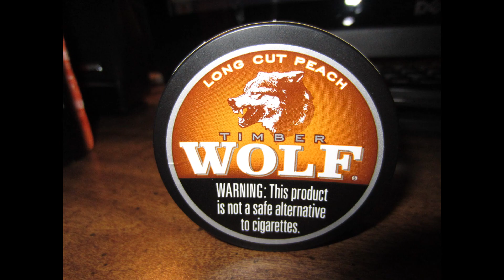Timberwolf Peach Review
PEACHY KEEN